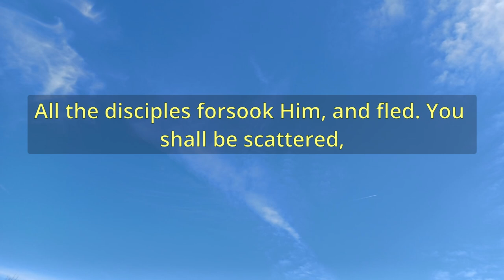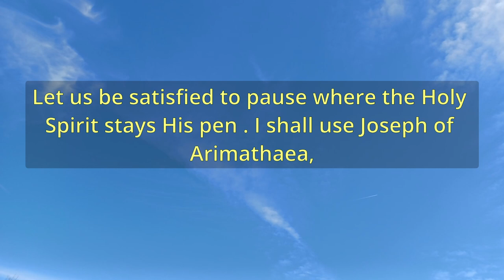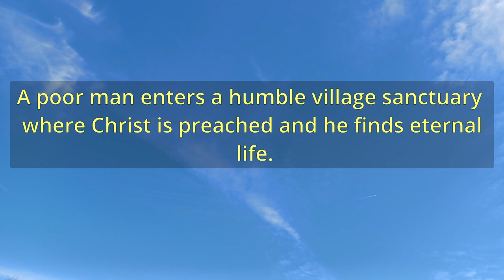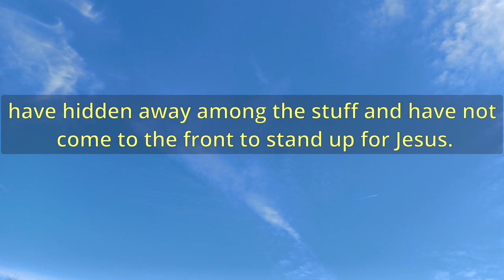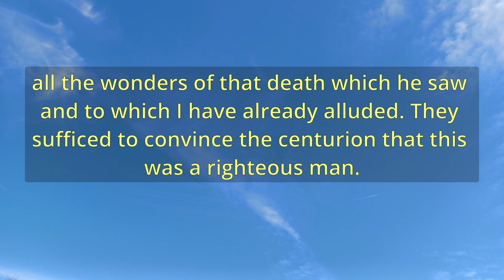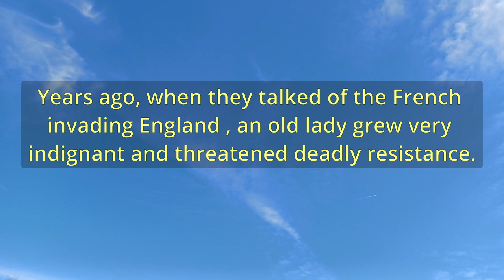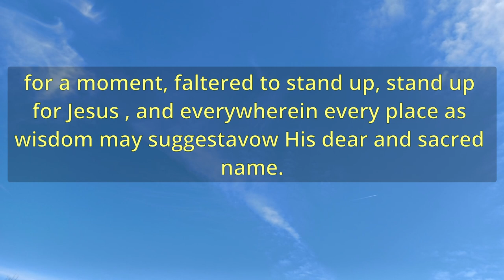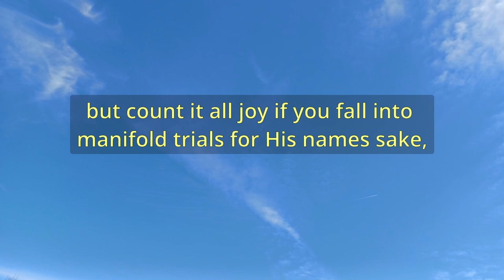"Joseph Of Arimathaea" (A11789) - Charles Spurgeon Sermons